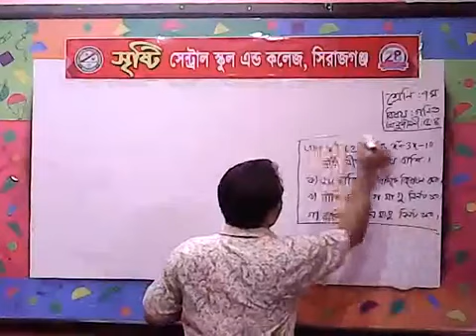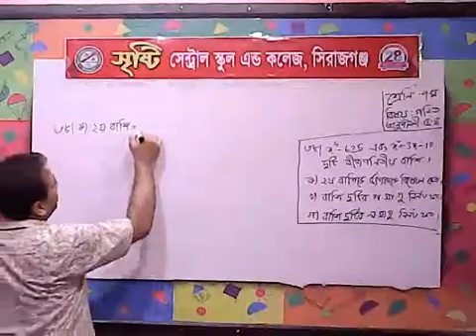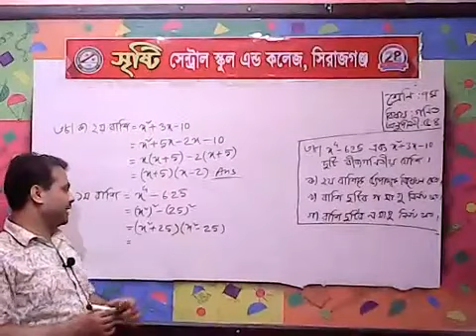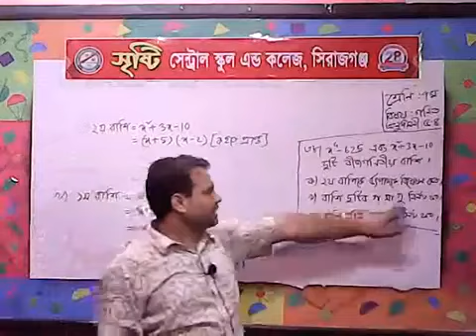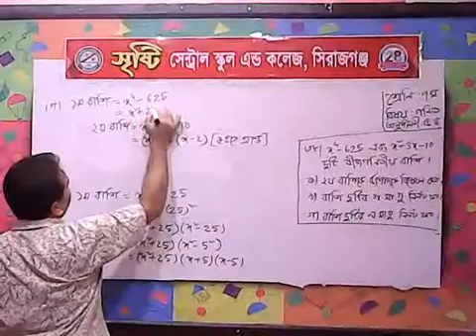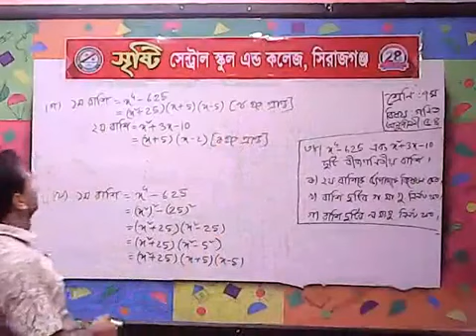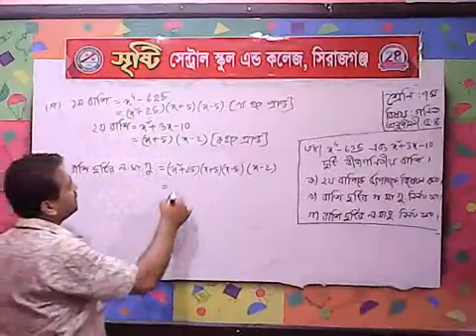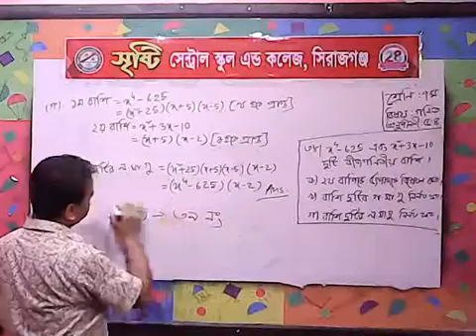শ্রেণি: ৭ম (গণিত), শিক্ষক: অমৃত লাল ভৌমিক